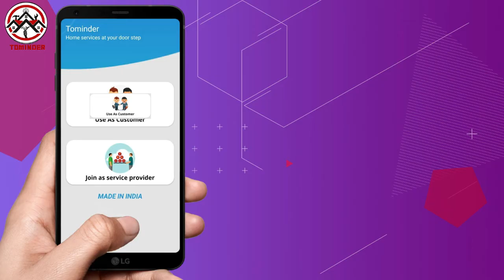इटावा में पुलिस ने रघुवीर तिवारी की करोड़ों की संपत्ति जब्त की गई ...